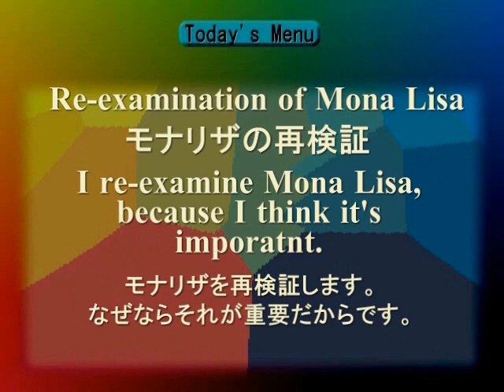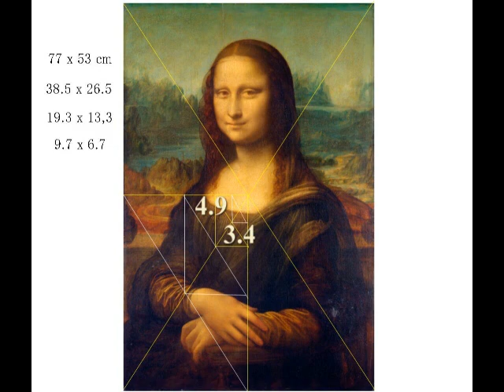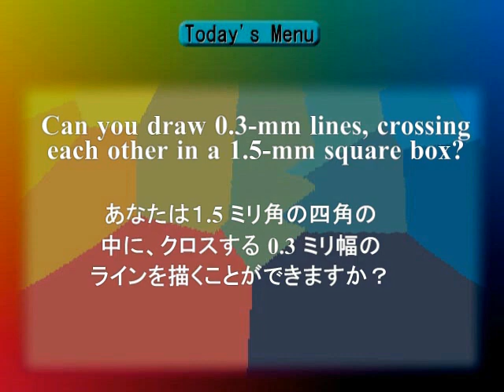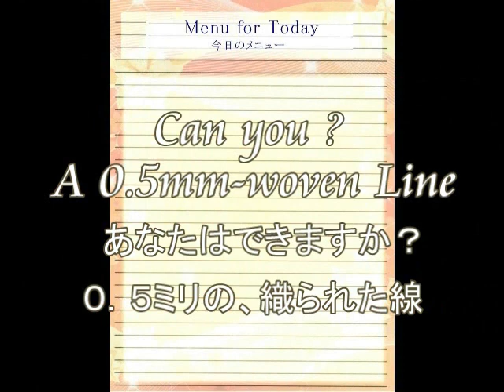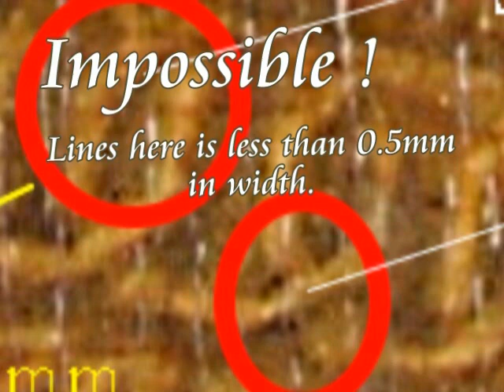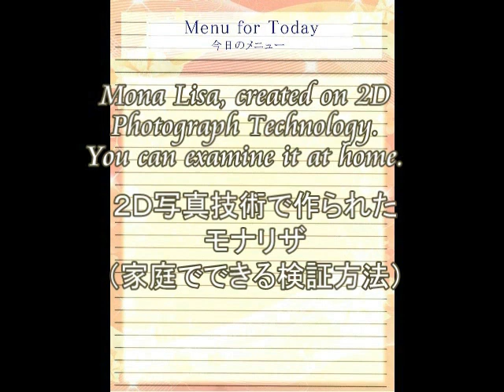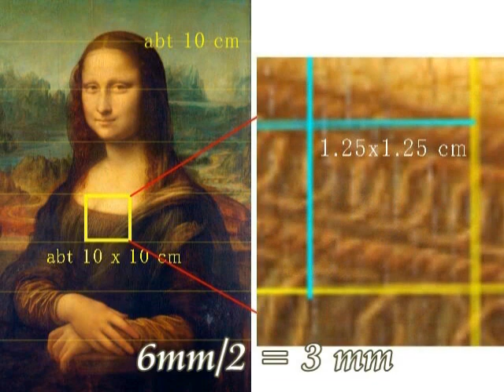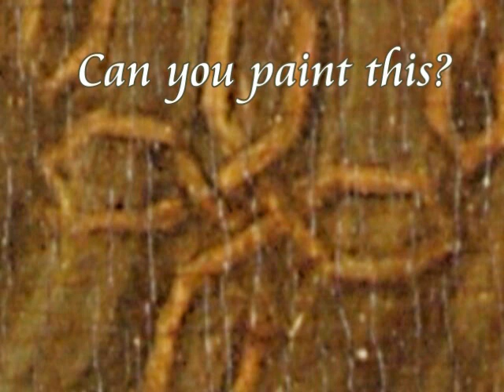2033（11）Mona Lisa, Impossible Possibilityモナリザ・ありえない可能性 Da Vinci Code by Hiroshi Hayashiはやし浩司のダビンチ・コー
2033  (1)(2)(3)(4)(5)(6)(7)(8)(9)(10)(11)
Special Edition  Part 1
What is Leonardo for Human-beings
人間にとってダビンチとは何か

【Special Issue on Leonardo da Vinci】
01 Some day you, humas, will know what I was
  いつか君たち人間は、私の正体を知るだろう
　アイルワースのモナリザに隠された、ダビンチからのメッセージ
02 Leonardo with a Man from Mars, a Martian
  火星人といっしょにいる、ダビンチ
　ダビンチを指導していたのは、火星人だった
03 The Concocted History of Human Beings
　ねつ造された人間史
　ダビンチの歴史は、ねつ造されていた
04 Holography, painted in Leonardo’s Sketch
　ダビンチの絵の中に描かれていた、ホログラフィ
　ホログラフィを見て驚く賢者たち
05 Madonna is in a capsule underwater
　マドンナは水中のカプセルの中にいた
　「岩窟の聖母」は、水中のカプセルの中にいた
06 Fifteen Messages from Leonardo da Vinci
　ダビンチからの１５のメッセージ
　「岩窟の聖母」の中に残された、ダビンチの１５のメッセージ
07 Madonna, who eats a child for human sacrifice
　マドンナは、子どもを食べていた
　「聖アンと聖母子」の中のマドンナは、子どもを食べていた
08 Christ as Cain and Maria as Lamia
　キリストはカイン、マリアはラミアだった
　システィーナ礼拝堂の絵の中に隠されていた、マリアの秘密
09 Leonardo was a fictitious artist, concocted in the renaissance
　ダビンチは、ルネッサンスにねつ造された、架空の芸術家だった
　ルカ・ショネッリと一人二役の芸術家だったダビンチ
10 Jesus, as a proxy for Christ
　イエスは、キリストの替え玉だった
　「アンギャリの戦い」の中に隠されたキリストからのメッセージ
11 Mona Lisa, Impossible Possibility　もな
　モナリザ・不可能な可能性
　モナリザは、写真技術を使って描かれていた

あちこちにバラバラになっている原稿を集めてました。